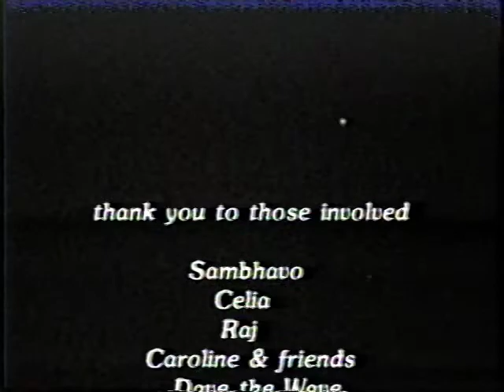Summer Envoy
Super8 film about a summer windsurfing at English Bay, Vancouver, BC.